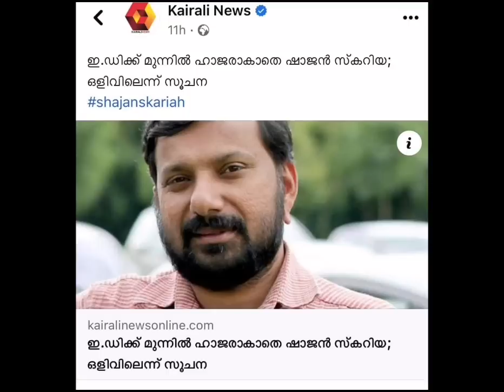മറുത ഫാൻസ് അറുമാദിച്ചോളൂ! പക്ഷേ ഒന്നു മറക്കണ്ട, ഇന്ന് ഒറ്റ രാത്രി കൊണ്ട് ലോകം അവസാനിക്കുന്നില്ല!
മറുത ഫാൻസ് അറുമാദിച്ചോളൂ!
പക്ഷേ ഒന്നു മറക്കണ്ട
ഇന്ന് ഒറ്റ രാത്രി കൊണ്ട് ലോകം അവസാനിക്കുന്നില്ല! പണി കാര്യമായി വരുന്നുണ്ട് അവറാച്ചാ! ഒന്നും അവസാനിച്ചിട്ടില്ല എല്ലാം തുടങ്ങിയിട്ടേ ഉള്ളൂ; പാക്കലാം!